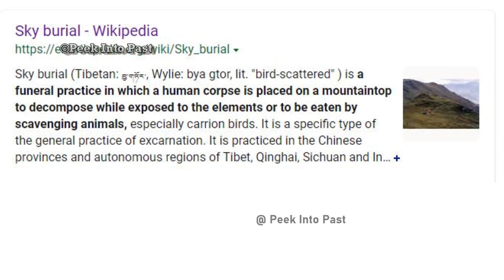Why Genghis Khan's Tomb will never Be Found ? |ജെങ്കിസ്ഖാൻ്റെ ശവകുടീരം എവിടെ ? |mongol |Malayalam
ലോകം കീഴടക്കിയ ജെങ്കിസ് ഖാന്റെ ശവകുടീരം എവിടെയാണ് എന്നതാണ് ലോകത്തെ ഇന്നും ചർച്ചയാവുന്ന ഒരു വിഷയം.. അനേകം പേർ ആ സ്ഥലം കണ്ടുപിടിക്കുന്നതിനായി  നിരന്തരം തേടലുകളിലും ആണ്..ഈ വീഡിയോയിലൂടെ ജങ്കിസ് ഖാന്റെ മരണത്തെ കുറിച്ചും, തുടർന്ന് ഉണ്ടായ സംഭവങ്ങളെ കുറിച്ചുമാണ് പരിചയപ്പെടുത്തുന്നത്..
.In this video we talk about :  Why Genghis Khans tomb will never be found ?

2 -  Did Genghis Khan Buried in mongolia ?
3 - where is genghis khans tomb ?
4 - why no one find out the tomb of genghis khan ?
5 - the death of genghis khan in malayalam